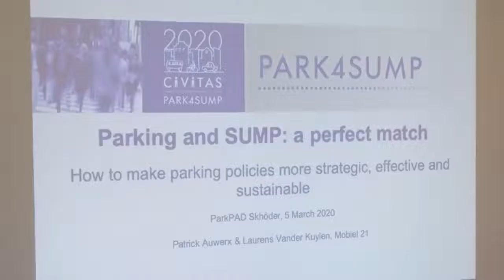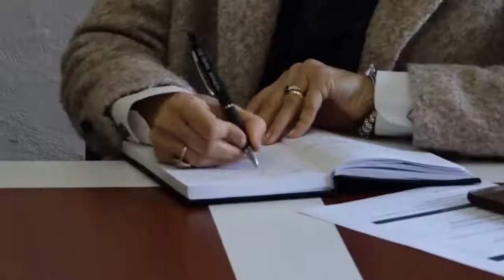SHKODRAWEB Media I Bashkia e Shkodrës takim prezanzues- konsultativ për parkimet